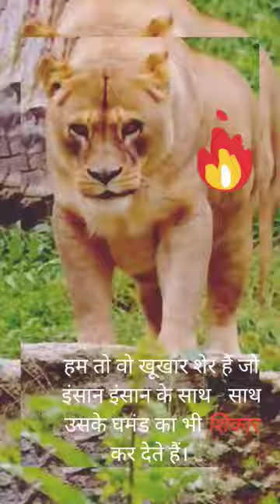राजा तो राजा ही होता हैं shortvideo motivational 🔥